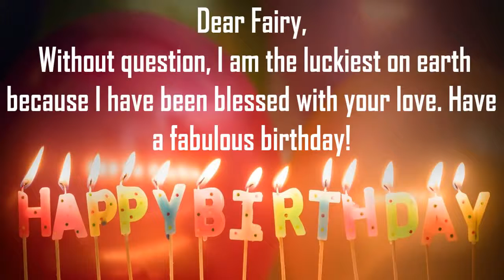Happy Birthday Fairy Image Wishes Lovers Video Animation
Happy Birthday Fairy Images For Her. Send Personalized happy birthday wishes to Fairy in 1 min by installing GreetName App from google playstore. Hundreds of Romantic happy birthday wish templates to choose from for your wife, girl friend, lover, etc
GreetName has hundreds of image templates to choose from based on gender, age, and relationship. Pick the best image template. Enter Your Name and share Fairy Picture birthday wishes image as status on any social network such as facebook, whatsapp, instagram, telegram, etc

Wish You happy birthday Fairy
Many Many Happy returns of the day to Fairy
Happy Birthday To Fairy
I love You Fairy